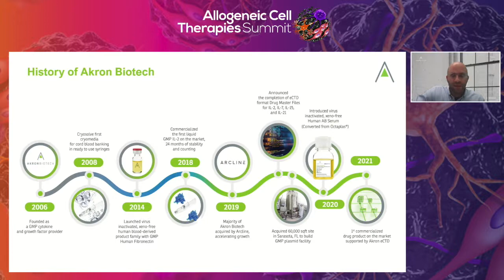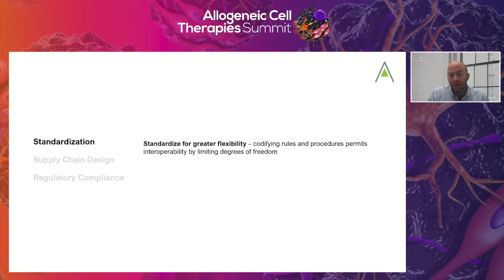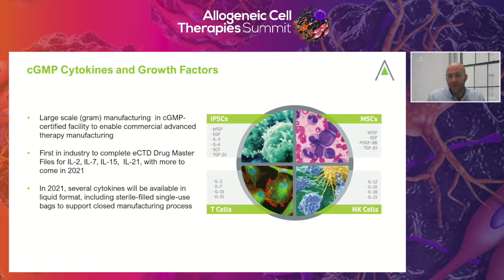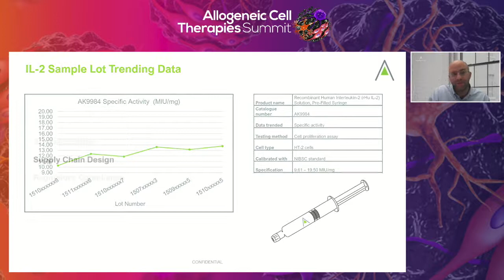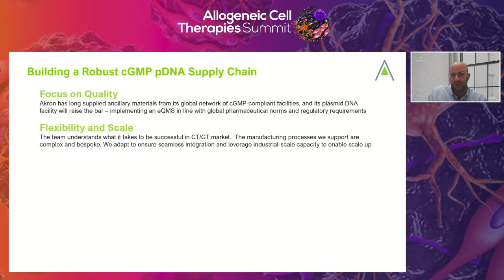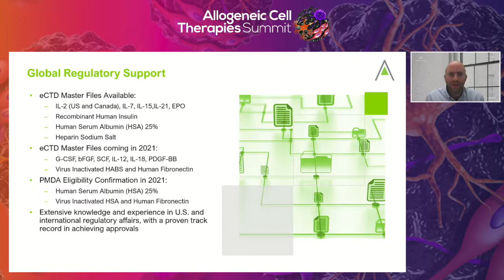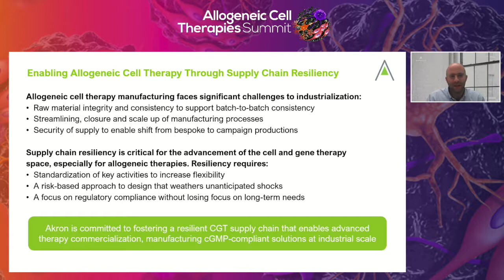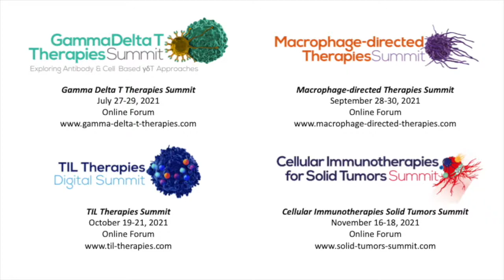Allogeneic Cell Therapies Summit May 2021 | Dr. Ezequiel Zylberberg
At the 2021 Allogeneic Cell Therapies Summit, Dr. Ezequiel Zylberberg discusses bringing liquid cGMP cytokines and growth factors into functionally closed, single-use systems for ex vivo applications.